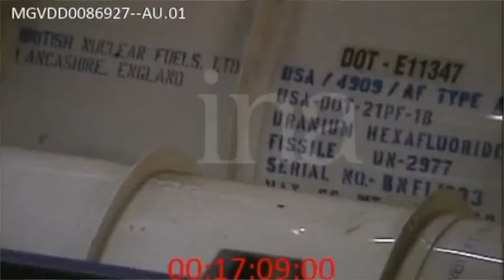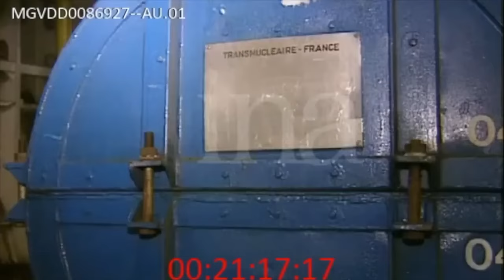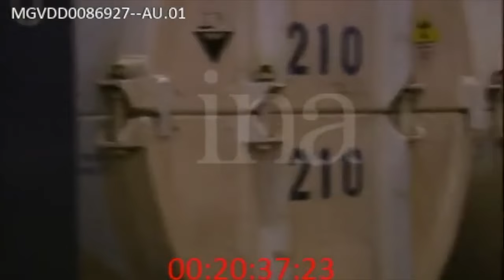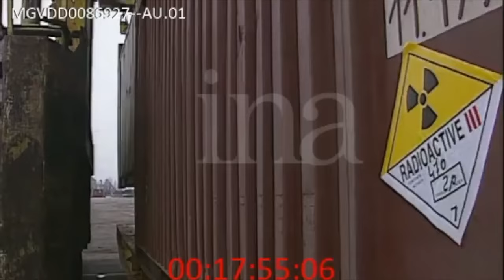Arrivée au Havre de l'Uranium 235 Russe